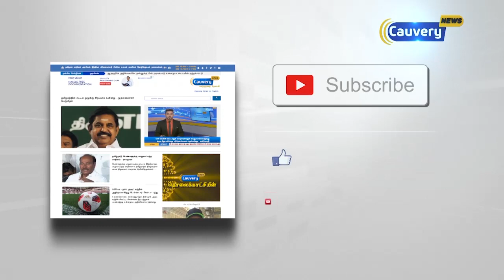பேரறிவாளன் உள்ளிட்ட 7 பேர் விடுதலை விவகாரம் தொடர்பாக அமைச்சர்களுடன் முதலமைச்சர் ஆலோசனை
பேரறிவாளன் உள்ளிட்ட 7 பேர் விடுதலை விவகாரம் தொடர்பாக அமைச்சர்களுடன்  முதலமைச்சர் ஆலோசனை|Rajiv Gandhi case